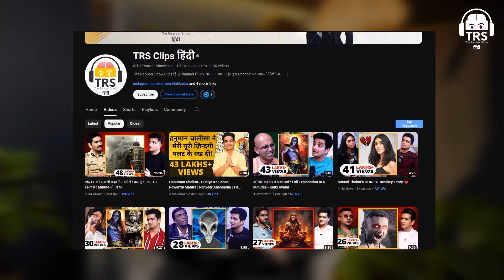Rapid Fire Round With CEO Radhika Gupta - Being A Mother, CEO & Confidence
नमस्ते दोस्तों!
इस खास Video में हमारे साथ हैं CEO और Corporate Legend Radhika Gupta, जो अपने Inspirational Journey और Professional Challenges के बारे में बात करेंगी।
इस वीडियो में हम खेलेंगे Rapid Fire Round Radhika Gupta के साथ।